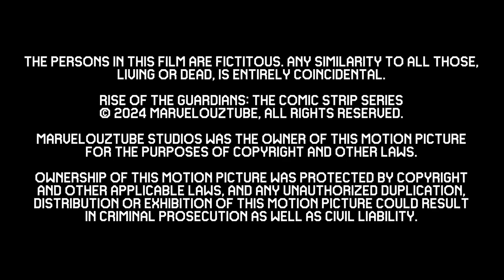Rise of the Guardians: The Comic Strip Series - The Lagoon Wall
Video Rating: 🟢 = General
Parental guidance is advised for children under ten years of age.

Jack Frost walked over the iced-over patches he created, but Tooth slightly had a talk with him. After Jack faked himself, Tooth yelled at him because she'd never been distraught for years. Poor Jack Frost was sad, and he just had a talk with Tooth, and she just hugged him to make Jack Frost feel better.

Jump to 0:12.
Jump to 1:26.
Jump to 0:16.

Made entirely in CapCut.

And a very special guardian thank-you to @LogoBoyEnterprises120 and @QueenKVTGirl2008 for voicing Jack Frost and Toothiana in this comic strip, and it's specially for @user-g8k4l!